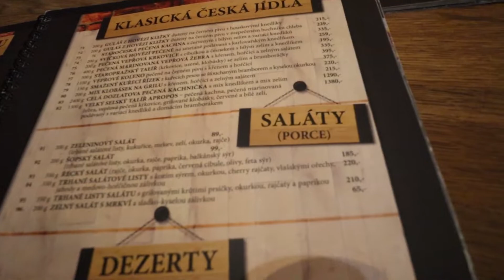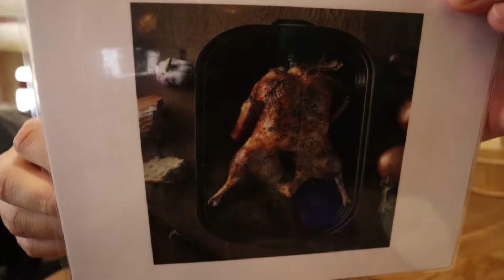프라하에 코젤다크 직영점 가서 맥주 마셔보기 - 무지성 세계여행 체코 (2)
진짜 프라하 가시는분들
직영점이 아니더라도 꼭 코젤 다크는 마셔보세요
시나몬파우더 이런거 필요없읍니다,,그냥 깡맥주 들이키십시오,,